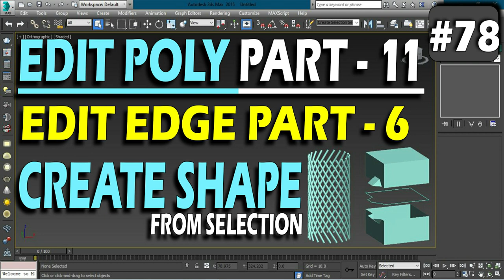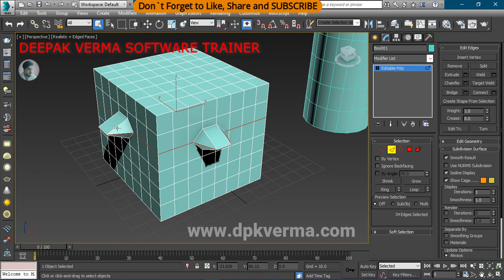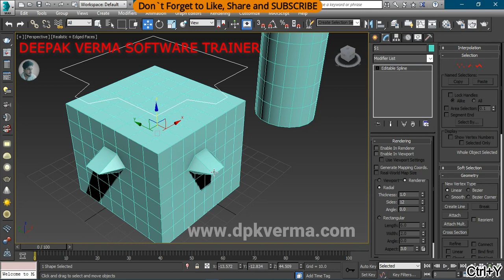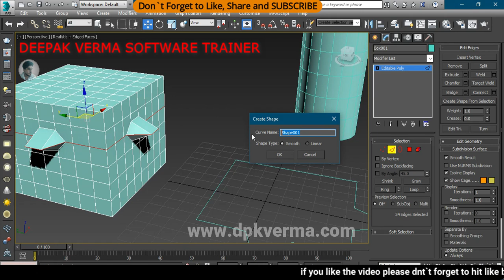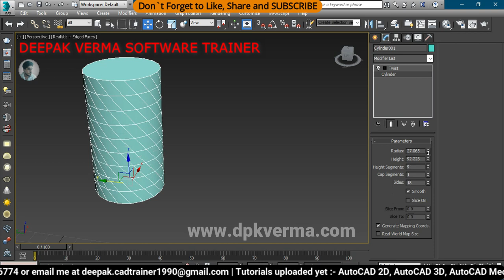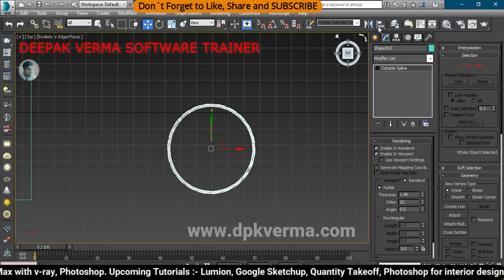#78 | CREATE SHAPE FROM SELECTION | EDIT POLY | EDIT EDGE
3DS MAX FULL TUTORIAL FROM BASIC TO ADVANCE LEVEL.

THANKYOU FOR WATCHING. IF YOU LIKE THE VIDEO PLEASE DON`T FORGET TO LIKE THE VIDEO, SHARE WITH YOUR NEEDY FRIENDS AND PLEASE SUBSCRIBE THE CHANNEL FOR SUPPORT ME AND IF YOU HAVE ANY DOUBT FEEL FREE TO CONTACT ME OR LEAVE A COMMENT.

                                                My other videos useful links